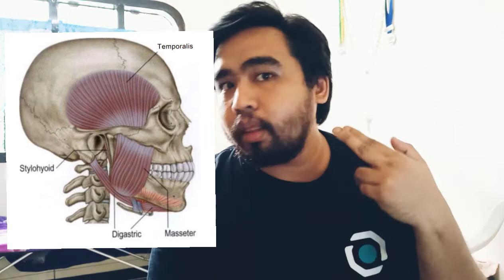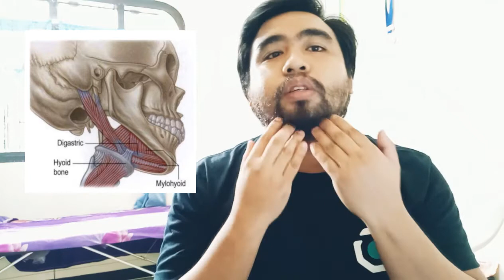Understanding How Your Jaw Works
Understand How Our Jaw Works

Timestamps:

0:00 Introduction
0:58 Perspectives from a Physiotherapist
1:42 How to Fix Anything in Our Body
2:48 How TMJ Works
4:18 How TMJ Moves
5:34 Parts of TMJ